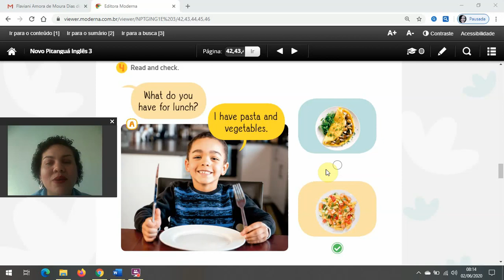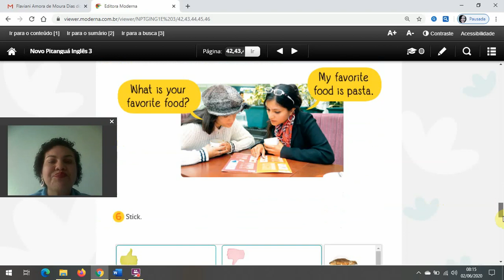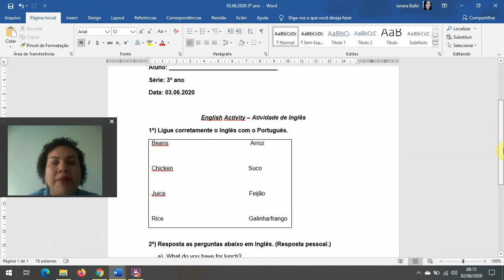3º ano activity on notebook 2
Activity on notebook - foods.